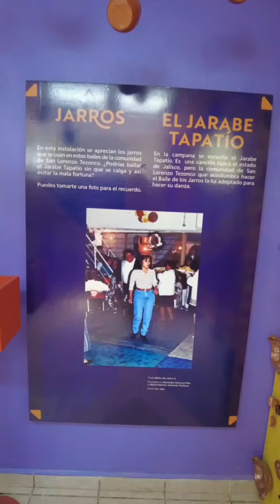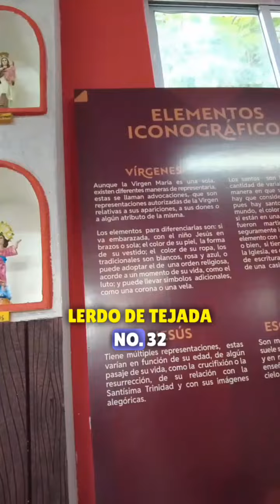¡SE INAUGURA EL NUEVO MUSEO COMUNITARIO DE SAN LORENZO TEZONCO, EN IZTAPALAPA!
Este jueves 1 de agosto, fue inaugurado el MUSEO COMUNITARIO DE SAN LORENZO TEZONCO, en IZTAPALAPA, cuarto en su tipo en la demarcación, por el alcalde Raúl Basulto Luviano.
* Este museo, creado con el fin de mantener vivas las costumbres y tradiciones de los pueblos originarios, recupera la memoria histórica de los pueblos originarios a partir de la participación comunitaria.
* Ubicado dentro de la Utopía Tezontli, forma parte de un proyecto impulsado por la ex alcaldesa Clara Brugada, hoy jefa de gobierno electa.
* Con documentos y fotografías de los pobladores, el museo busca mantener vivas las costumbres y tradición oral de pueblos y barrios.
* ¡VISÍTALO!  El Museo Comunitario San Lorenzo Tezonco se encuentra dentro de la Utopía Tezontli, en Miguel Lerdo de Tejada 32, San Antonio, Iztapalapa. HORARIO:  martes a domingo de las 10:00 a las 18:00 horas.

¡VISÍTANOS!